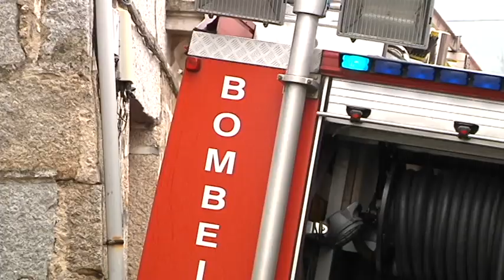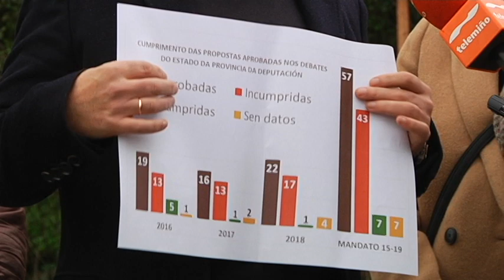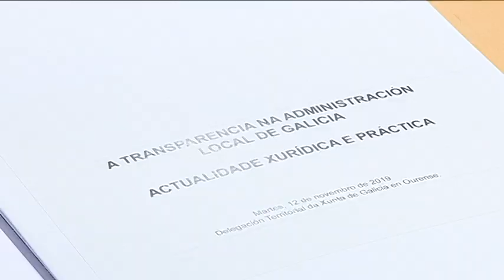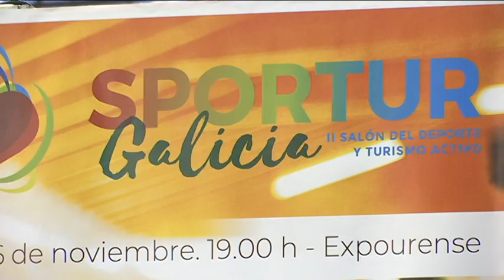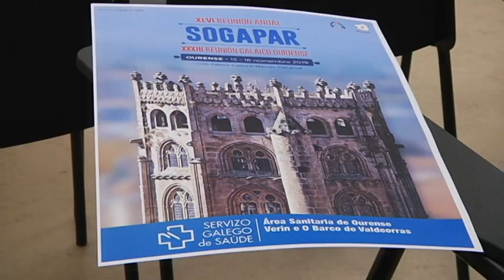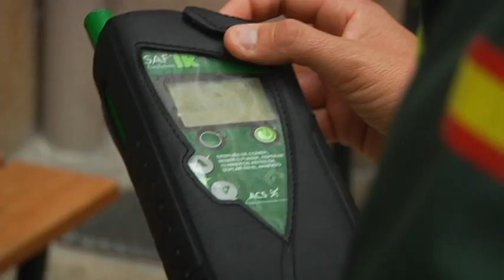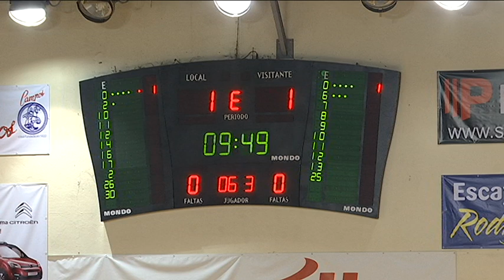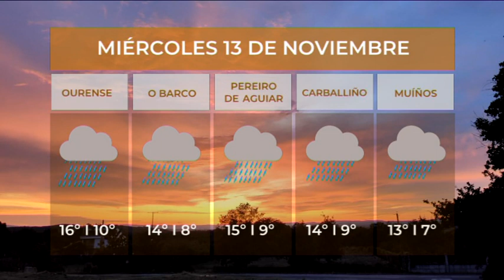Noticias Ourense 12.11.19